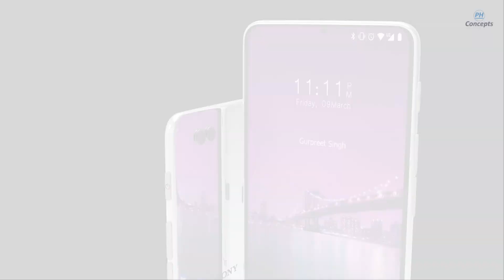Sony Xperia R6 | Dual Camera Phone | 2021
Sony Xperia R6 | Dual Camera Phone | Concept